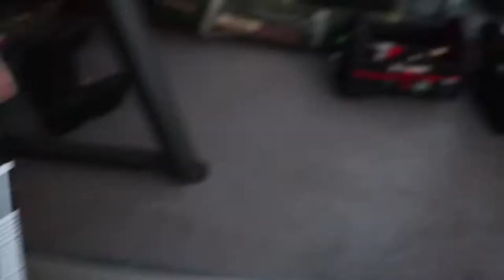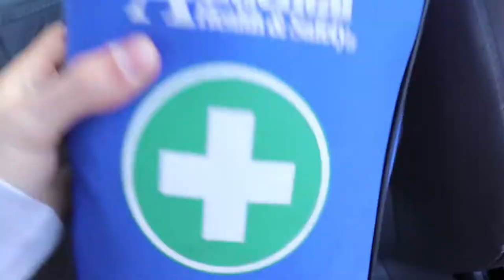High Pressure Engine Bay Clean!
Time to clean the hell out of foresters engine bay and get rid of the old oil. Peace out.

My Camera Setup:
SD Card